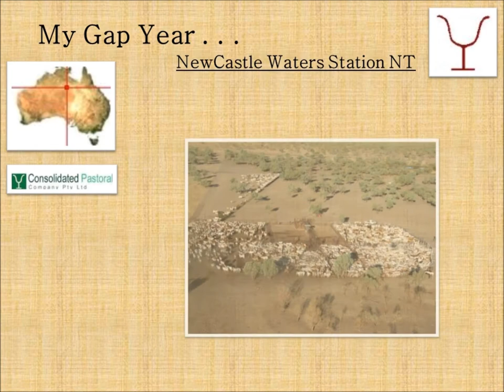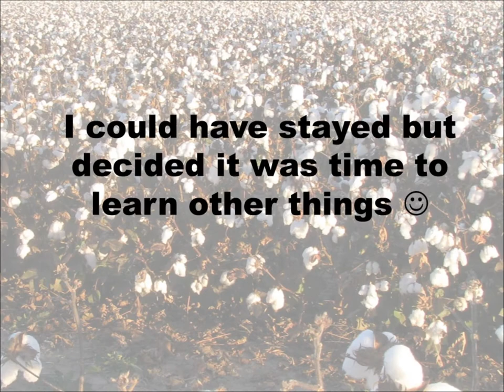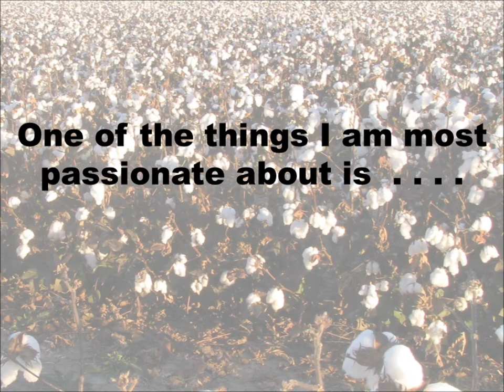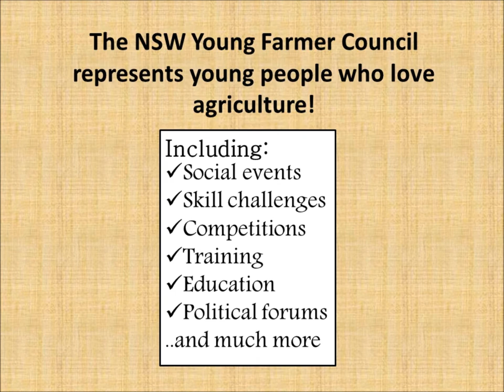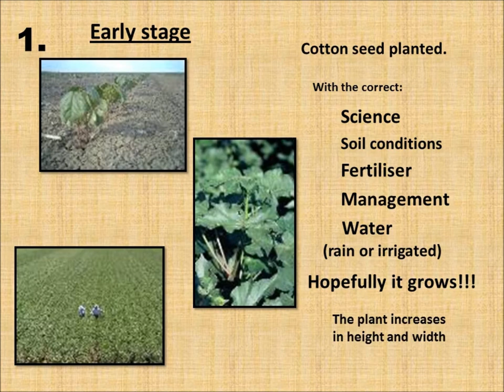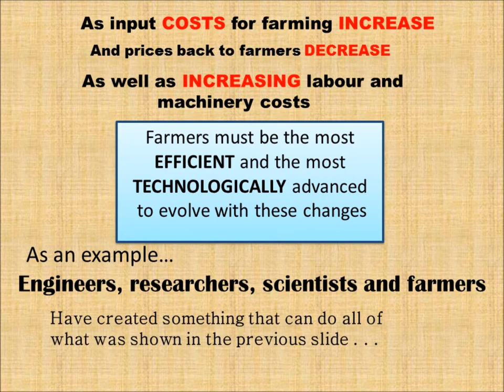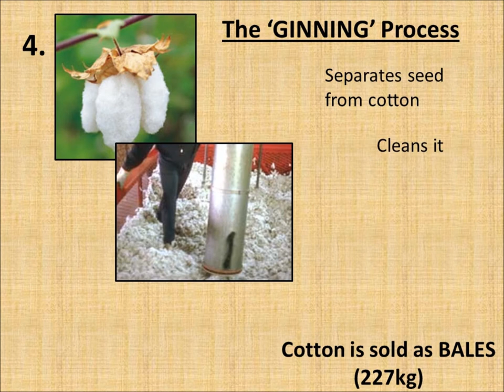Hollie Baillieu asks "What are you wearing?"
Inspired by her grandfather to pursue a career in agriculture, Hollie Baillieu is sharing her knowledge and passion for farming with students in Sydney as one of Art4Agriculture's Young Farming Champions.
By providing a "human face" of farming, Young Farming Champions like Hollie are helping to bridge the rural-urban divide at the same time sharing their knowledge of farming with city students.
"I am passionate about Australian agriculture and I enjoy talking and interacting with people, I am focused on the future of farming in Australia and I am driven to instil that in others and the Young Farming Champions program is the perfect way to help achieve this." Says Hollie